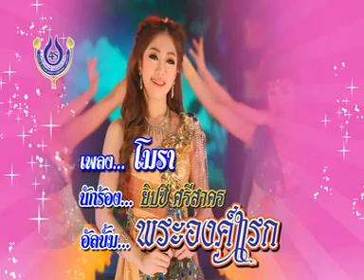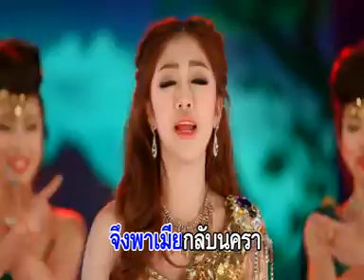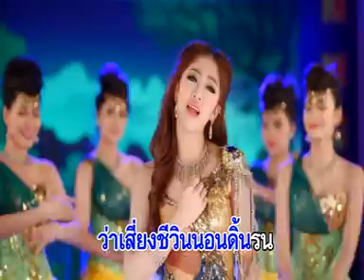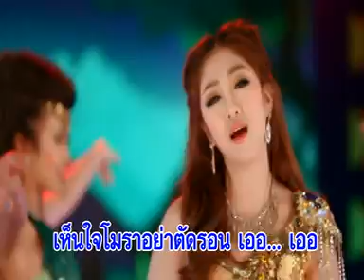โมรา ชายชาตรี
Karaoke VCD : Yibsee Srisakorn - Pra Ong Raek
คาราโอเกะ VCD : ยิปซี ศรีสาคร ชุด พระองค์แรก
Thai music Morlam หมอลำ Loogthung ลูกทุ่ง